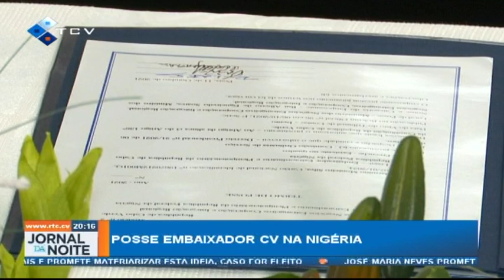Belarmino Silva empossado Embaixador de Cabo Verde na Nigéria